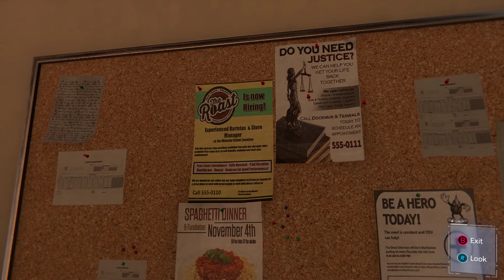Marvel’s Spider-Man Remastered | Part 9 | The Mask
The Mask
Marvel’s Spider-Man Remastered (PC)
Blind Walkthrough
Spectacular Difficulty